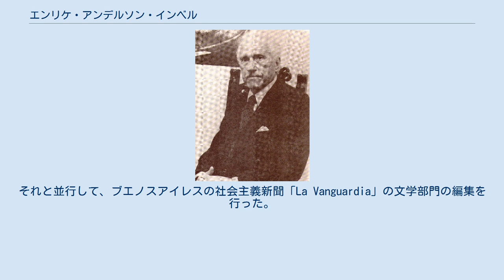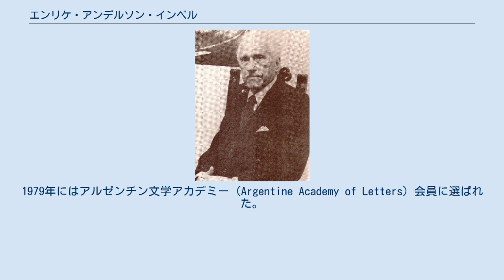エンリケ・アンデルソン・インベル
アルゼンチン・コルドバ出身の人物
エンリケ・アンデルソン・インベル（Enrique Anderson-Imbert、1910年2月12日 - 2000年12月6日）は、アルゼンチンの小説家、随筆家、大学教授。
 アンデルソン・インベルはコルドバに生まれた。
4歳でブエノスアイレスに、さらに8歳でラプラタに移った。
そこの国立大学で学び、18歳でブエノスアイレス大学に入学。
ペドロ・エンリケス・ウレーニャ（Pedro Henríquez Ureña）から文献学を、アレハンドロ・コルン（Alejandro Korn）から哲学を学んだ。
1930年からクヨ国立大学（National University of Cuyo）で、その後はトゥクマン大学（National University of Tucumán）で教鞭を執った。
それと並行して、ブエノスアイレスの社会主義新聞「La Vanguardia」の文学部門の編集を行った。
1947年、フアン・ペロン政権の誕生でトゥクマン大学の教授職を失い、グーゲンハイム奨学金でアメリカ合衆国に渡り、コロンビア大学、ミシガン大学で教えた。
1965年、ハーバード大学のスペイン文学部の「Victor S. Thomas Professor」に就任し、1980年まで勤めた。
1979年にはアルゼンチン文学アカデミー（Argentine Academy of Letters）会員に選ばれた。
 教職を引退後、著作活動に情熱を燃やし、また毎年数ヶ月はブエノスアイレスに戻った。
2000年にブエノスアイレスで没したが、死の床で短編（これまでの自分の経歴の意味を明らかにするコンサートの開幕間際に、紛失していた楽譜を発見するヴァイオリニストの話）を下書きしていた。
 生涯にわたって、社会主義への愛着を訴えていた。
 アンデルソン・インベルの作品でおそらく最も有名なものはかなり短い「microcuentos（掌編）」で、ファンタジーとマジックリアリズムを融合させたものである。
1965年に書かれた『Sala de espera』（『El gato de Cheshire』収録）や、1966年の『タブー（Taboo）』、他に『身軽なペドロ（El Leve Pedro）』、『亡霊（El Fantasma）』（以上『魔法の書』収録）、『Vudu』といった作品がある。